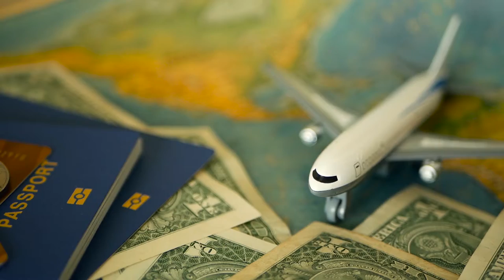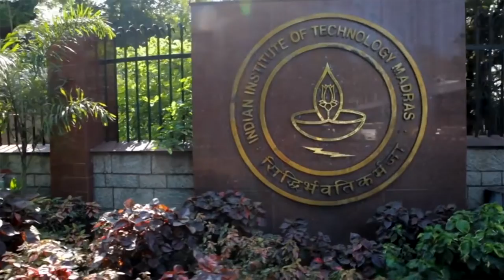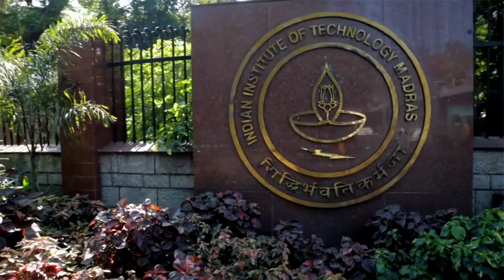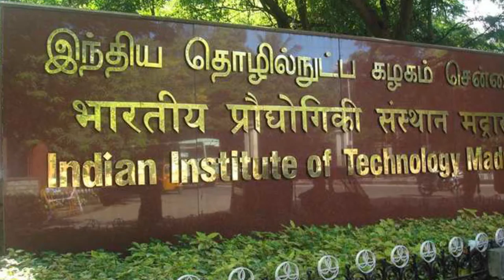Stock Footage + Live Action + Animation Video For IIT (Madras) Foundation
IIT (M) Foundation in California was looking to raise $100 million from alumni who had done exceptionally well. Ripple Animation was commissioned to create compelling stories about successful alumni who had made it big, how IIT (M) had been a integral part of their journey and the need to give back to the institution that had been their stepping stone. This video is the story of Kittu Kolluri who was one of the first few employees at Healtheon, then went on to run and sell a tech company, became a partner at NEA, arguably the top PE firms in the US and who now runs his own fund, Neotribe Ventures. This video was sent as part of a series of newsletters and the style is a mix of live action, stock footage and animation.